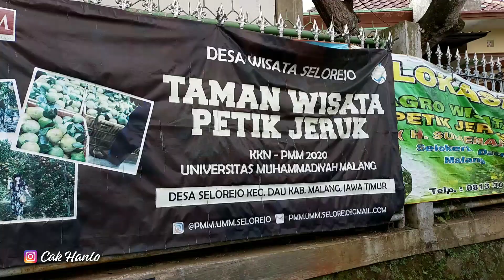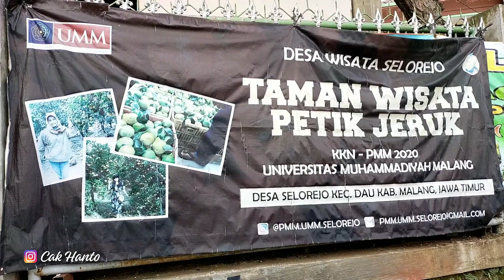WISATA PETIK JERUK DI MALANG TERBARU - Cak Hanto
Wisata petik jeruk di malang terbaru, berada di Selokerto, Selorejo, Dau, Kabupaten Malang. Dengan membayar 20 ribu kita bisa makan jeruk sepuasnya. Mulai bulan Juli sdh panen raya... yuk merapat rek.